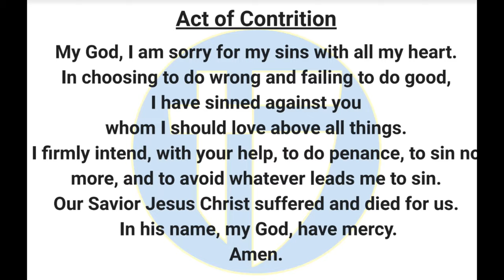The Halo Morning Show 3/21/24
Announcements and more for Thursday March 21 2024